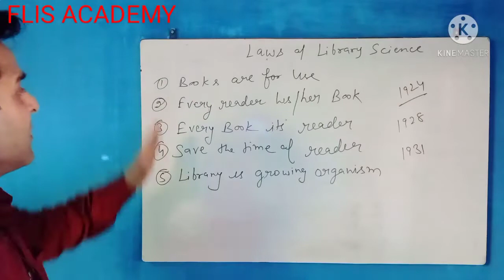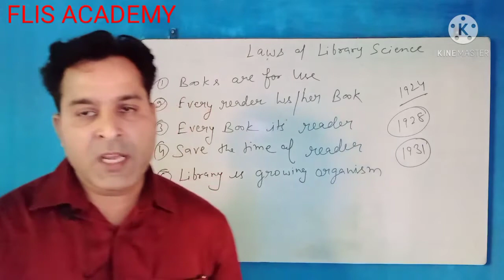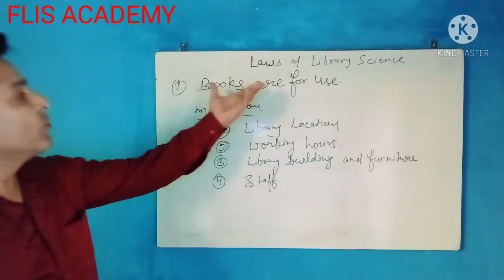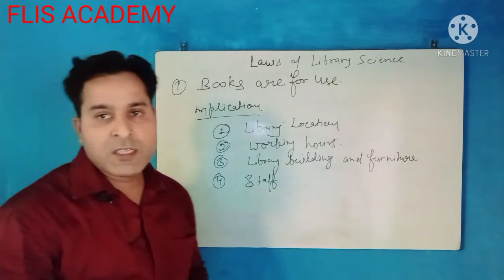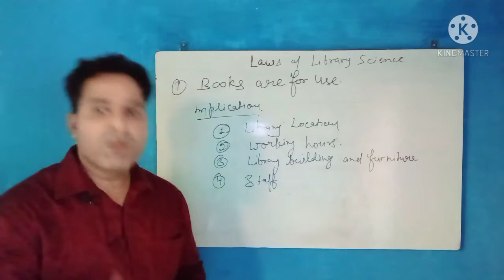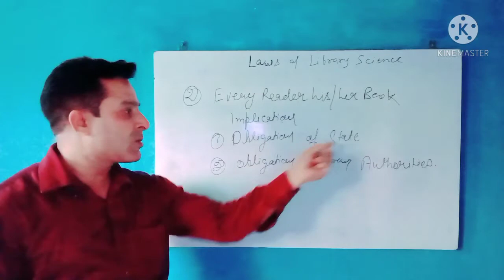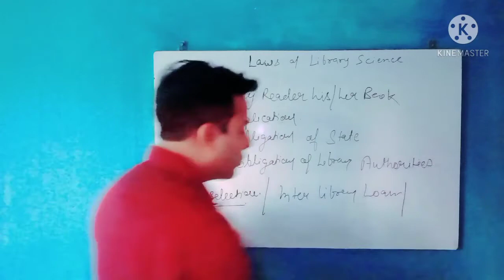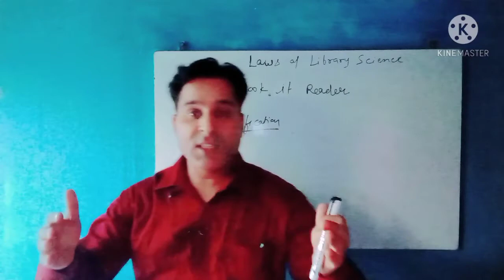Laws of Library Science (Part -1)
Blis
bachelor of library and information science
IGNOU
BLI 221
unit - 4
part - 1